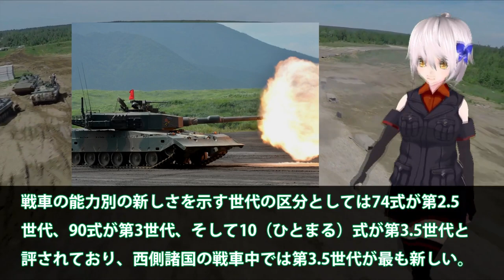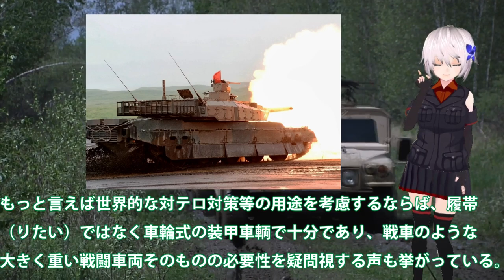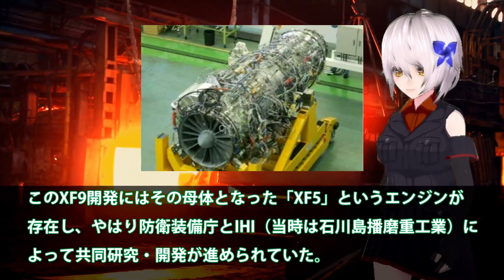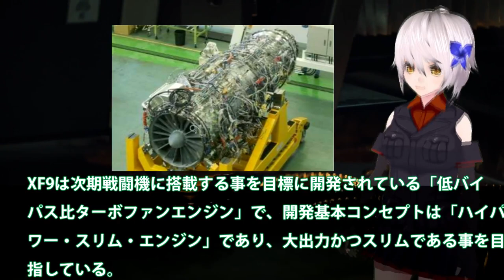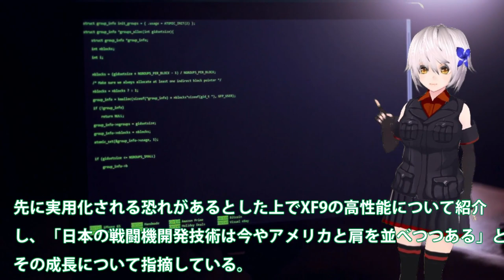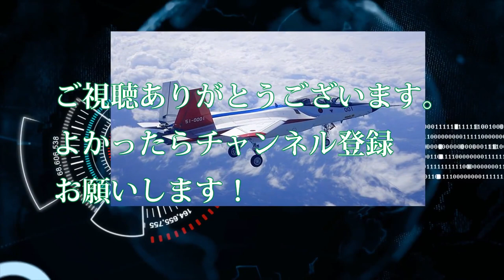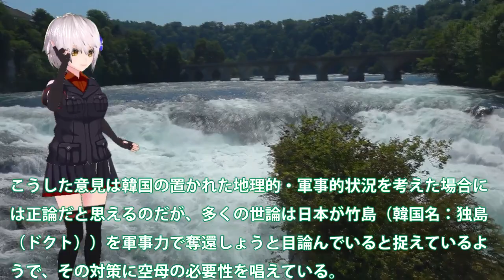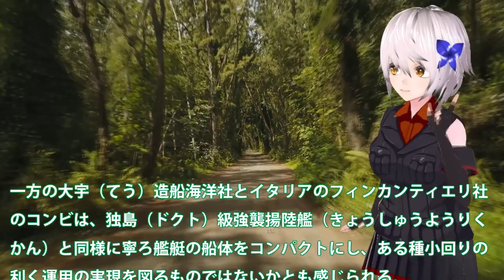【防衛軍事力】 陸自10式戦車はM1戦車よりも上か？米国もその実力に気づき16式機動戦闘車へと【ベストセレクション】【総集編】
1陸自10式戦車はM1戦車よりも上か？米国もその実力に気づき・・・後の16式機動戦闘車へと続く！

2F3戦闘機エンジンXF9の開発者も驚き！小型化でこF22超えのジェットエンジンの性能は？次期F2戦闘機、IHI製最高技術性能にXF9・・・

3独島級揚陸艦2番艦馬羅島がようやく就役！韓国最大の誤算はF35B用耐熱処理と勘違いでオスプレイ対応に？何故か大型輸送艦と読んでいる・・・

引用・転載「出典：海上自衛隊ホームページ」
引用・転載「出典：航空自衛隊ホームページ」
引用・転載「出典：陸上自衛隊ホームページ」

【自衛隊】緊張の一瞬！緊急着陸する爆装したF-2戦闘機 / JASDF F-2 Viper Zero Emergency Landing!!
【自衛隊あるある】師団行事の射撃準備中に 先輩から怒られる後輩自衛官がんばれ！ 155mm榴弾砲FH70
【銃発射2人死亡】18歳自衛官候補生逮捕 「自衛隊の銃管理は世界最高レベルだが、隊員のメンタル管理はどうだった？」...銃器専門家が指摘